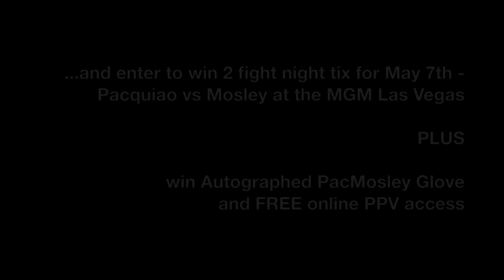Pacquiao vs Mosley Ticket Giveaway - Top Rank Boxing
Win tickets to the SOLD OUT Pacquiao vs Mosley fight on May 7th at the MGM Grand Garden Arena.  Watch the video to find out how to win.